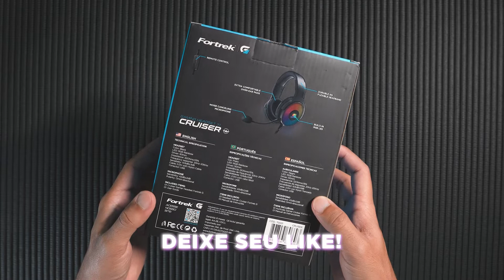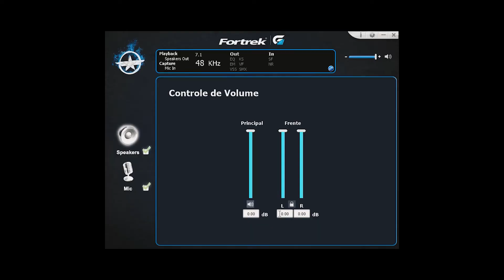Headset Gamer Fortrek Cruiser Melhor Custo Benefício 2021 Review e Unboxing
Pessoal, a Fortrek me enviou o Kit Gamer completo da linha Cruiser! E hoje eu apresento para vocês o Review e Unboxing do Headset Gamer Cruiser! Pra mim, o melhor custo x benefício de 2021. Qualidade do som muito boa, microfone ótimo e um design bem legal!

Compre o Headset Gamer Cruiser: (Direto da Fortrek!)

Meus Equipamentos:

Câmera de vídeo Sony A6600
Lente Sigma 16mm 1.4
Luz Yn300
Microfone Lapela Duplo sem Fio (K&F Concept):